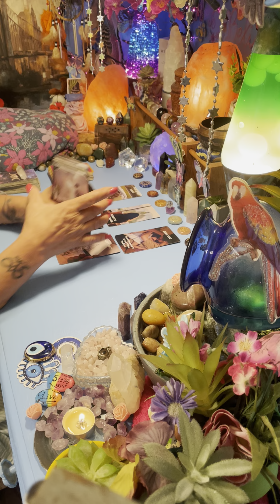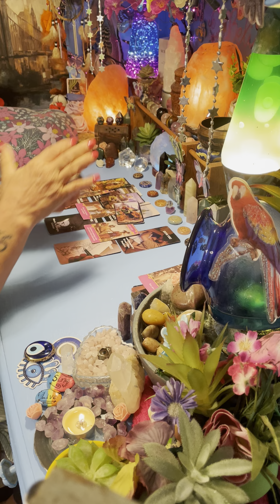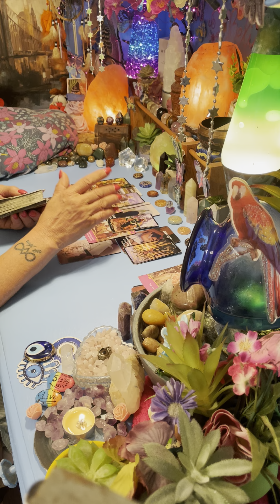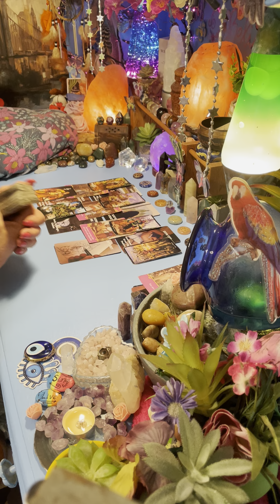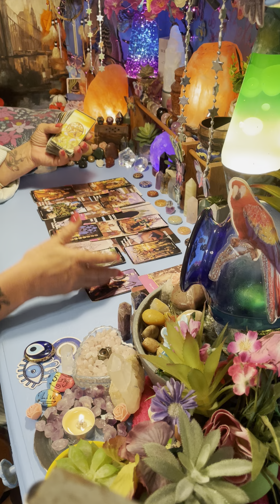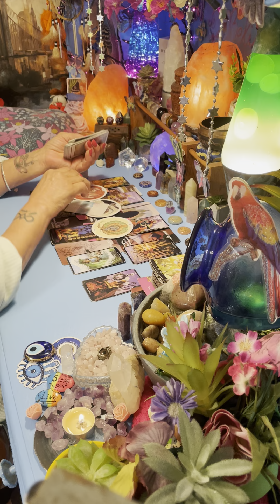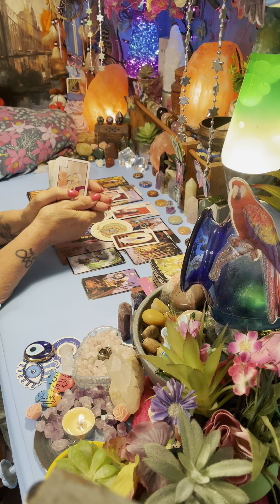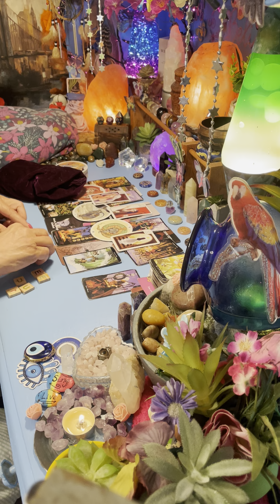SCORPIO BETRAYAL IS THEIR GAME!! SEEING YOU AS SUCCESSFUL & WANTING WHAT YOU HAVE